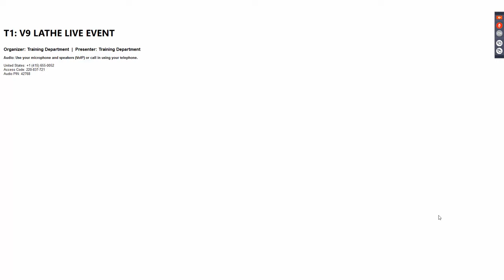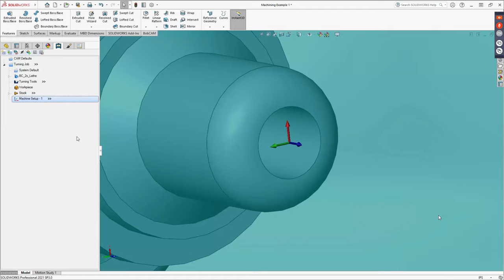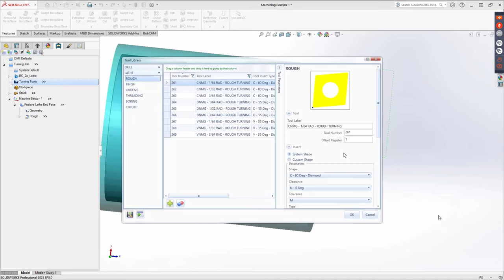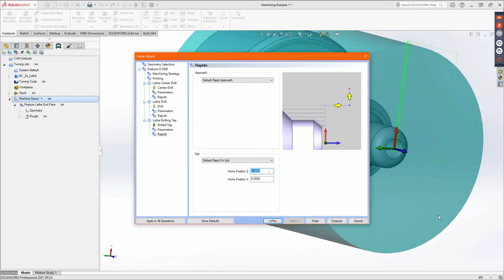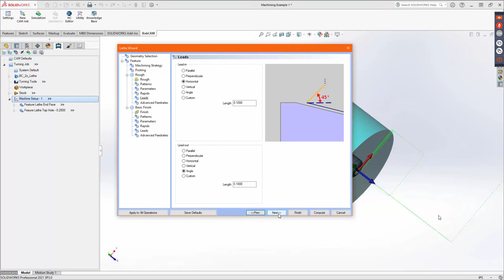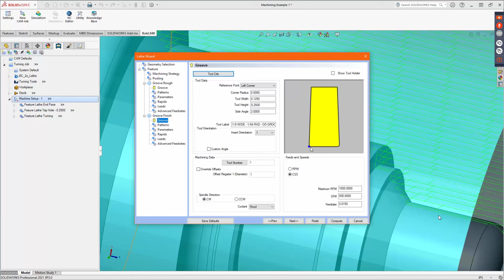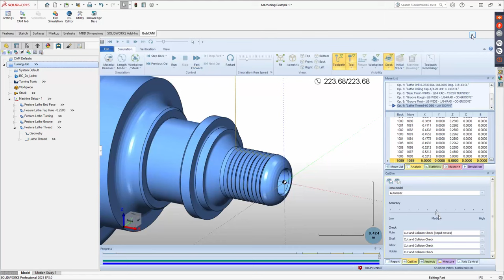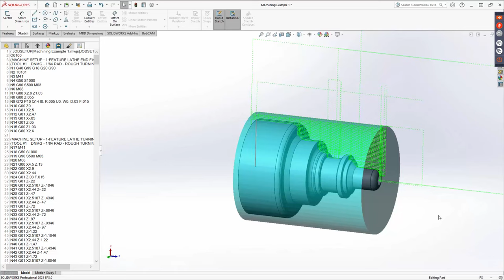BobCAM for SOLIDWORKS V9 - 2 Axis Lathe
Live Event Recording From  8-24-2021

New people, equipment, or projects?
Get ahead of the learning curve with ongoing CAD-CAM training by BobCAD-CAM.
We help you build, innovate, and optimize your manufacturing.

Live weekly training events, just one of the perks of membership.

Powerful and Affordable CAD CAM Software, Training, and Service.